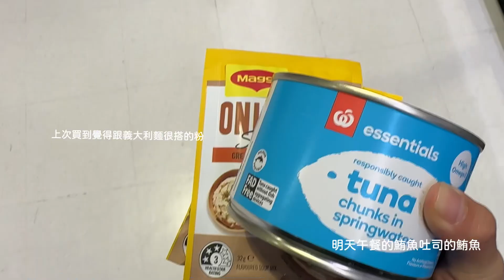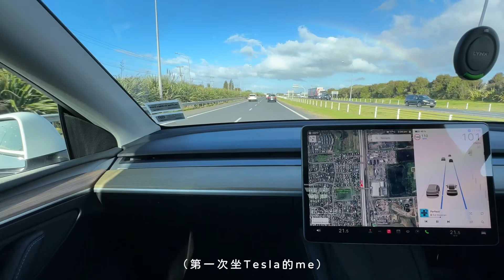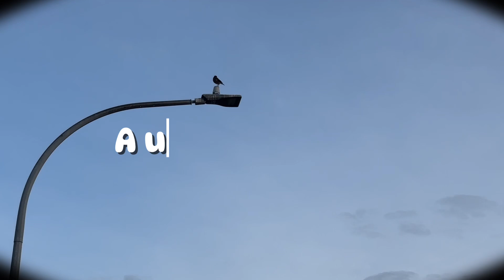Weely Vlog｜電磁爐煮白飯技能解鎖